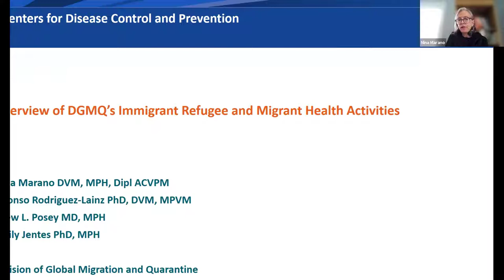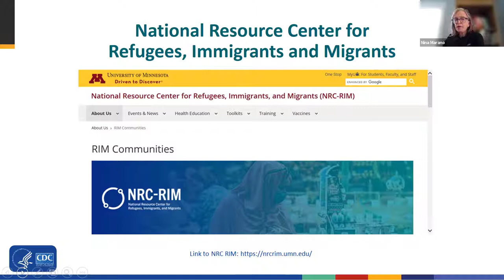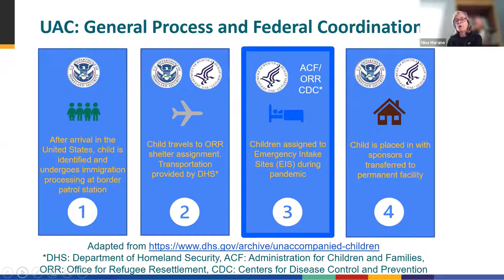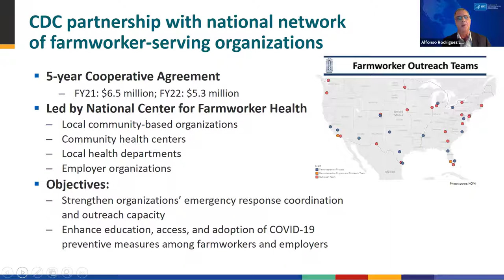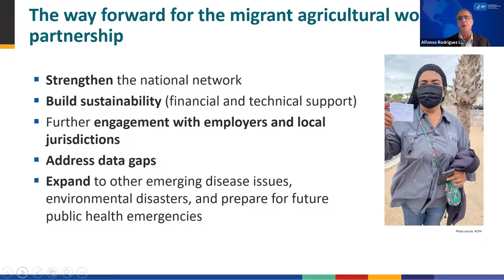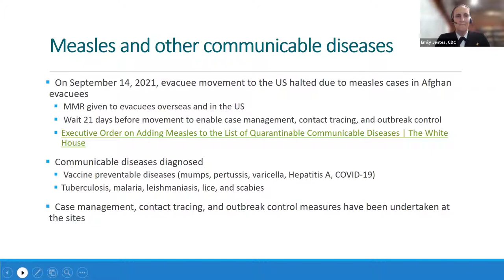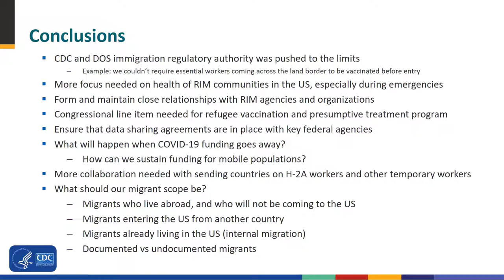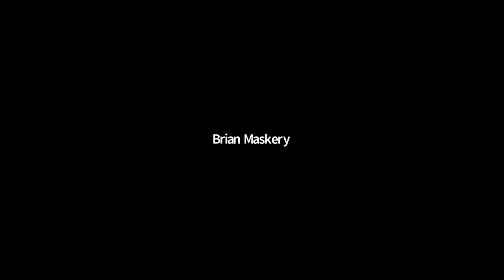The History and Current State of U.S. Federal Quarantine Stations: Day 3